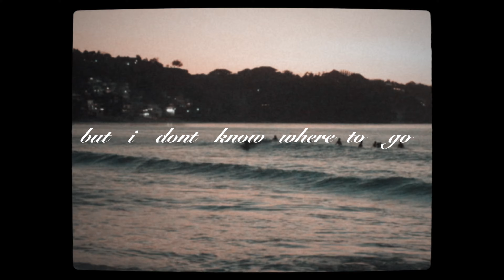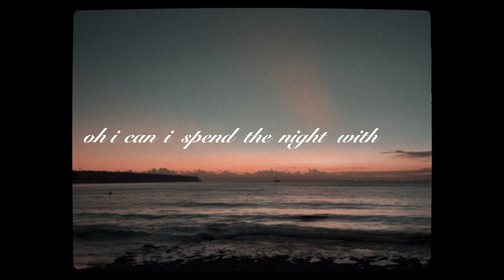Ever - Lyric Video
Jerome Gabe's first single is released!
listen on multiple streaming platforms

music video, producer and lyrics : jerome gabe
vocalist : Keish
mixing and mastering : Yessi Kristianto
graphic design : Alisha Sitorus